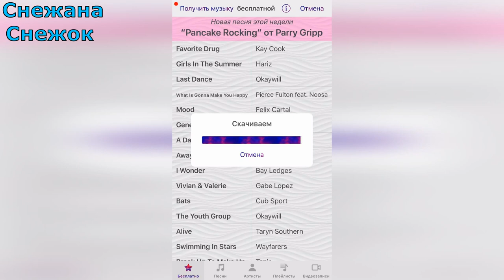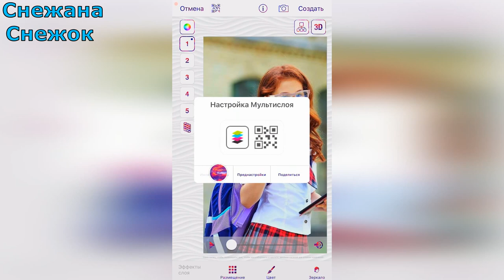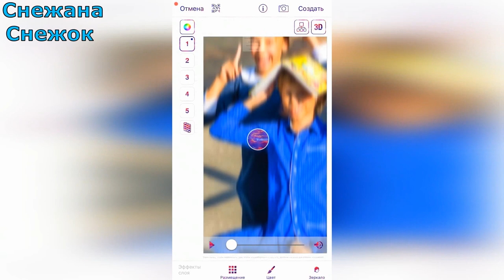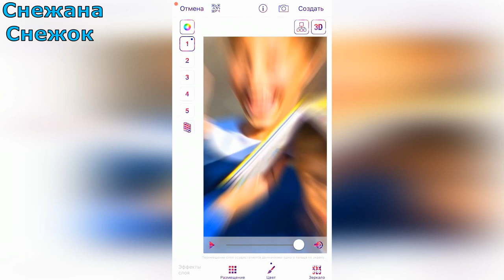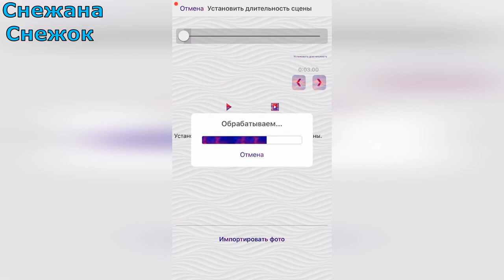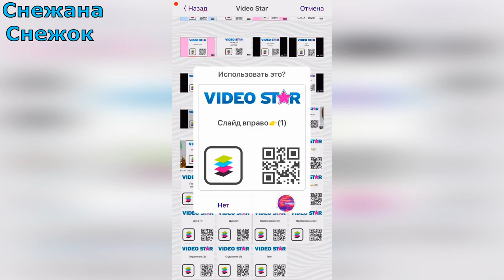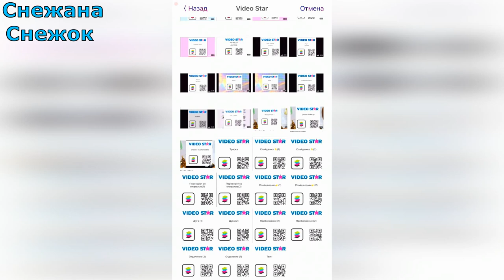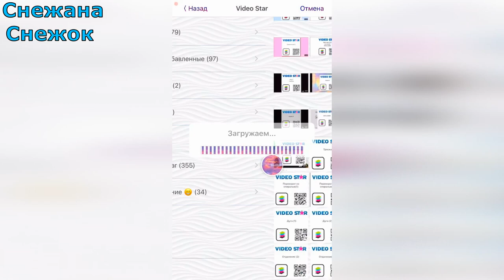КАК СДЕЛАТЬ КРУТОЙ ЭДИТ В